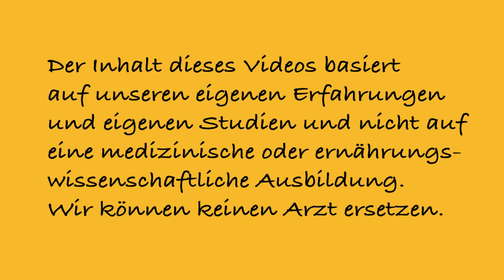Nährstoffwunder und Entgiftung (von Schwermetallen) - Chlorella und Spirulina!